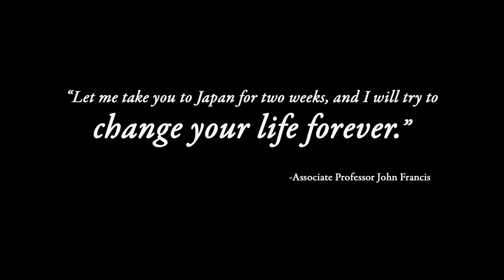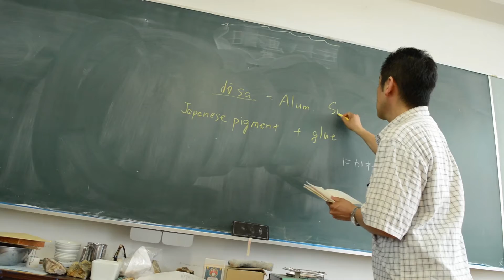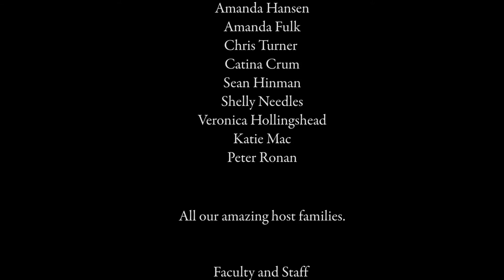Japan: Art & Design Study Abroad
A two-week short-term study abroad trip to Japan. Summer 2013, Boise State University.